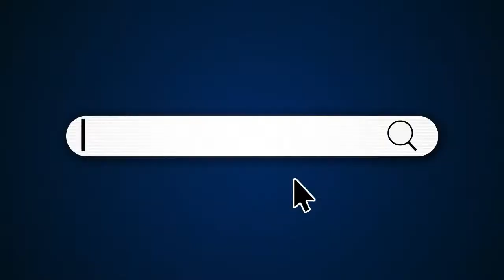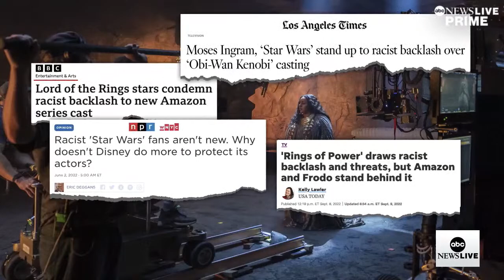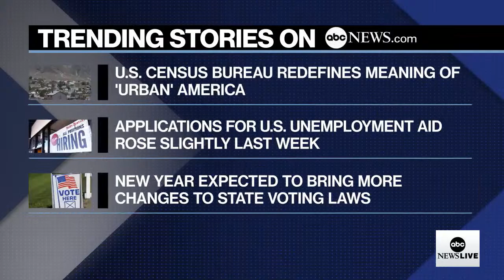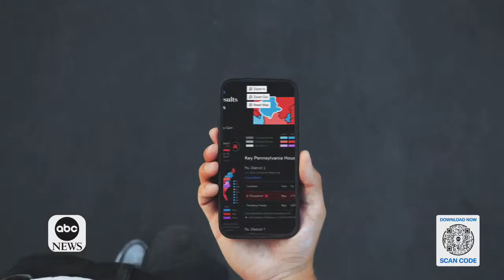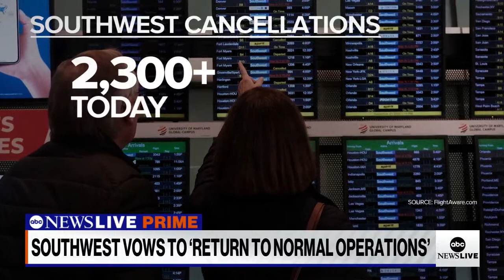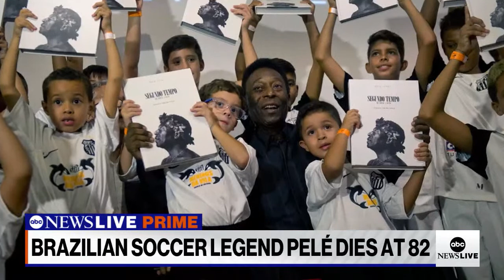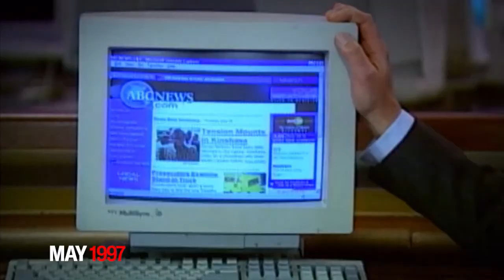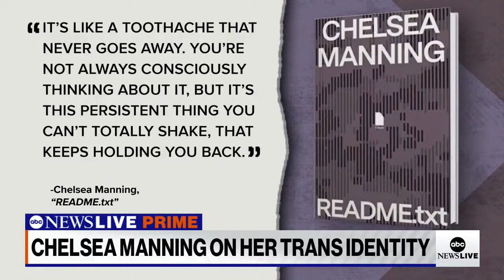ABC News Prime: Southwest Airlines under fire; Pelé dies at 82; Rickey Thompson on rise to fame